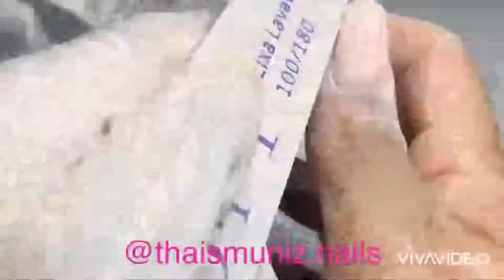--Nail 💅 designs.--- and online shop 🏪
How To Become A Money-Making Life Coach From Home
                                                                         (Using An Internationally-Recognized Certification Program...

2. HUMANHAIR
3. HUMANHAIR
4. HUMANHAIR
5. HUMANHAIR
6. HUMANHAIR
7. - 6D extetion hair machine
8. - nail drill machine
                             -Ultrasonic Cold Fusion Fusion Haar Verlängerung Maschine